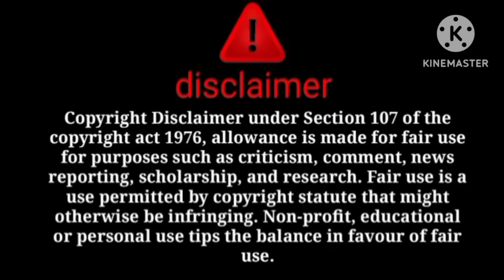Akhir sach samne aa hi gaya fatima ka affairs ka sach😱 @sitarayaseensana involve hy😱